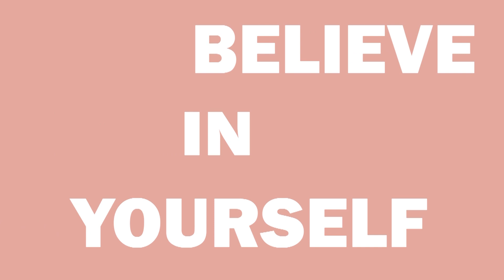How to Make Money from Instagram in 2023 | Becky Beach Show Podcast Episode 35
Summary: In today's episode, we are discussing how to make money from Instagram in 2023. Find out what works and what doesn't!

Hello! I'm Becky Beach also known as The Mom Beach.

(commercial use printables you can resell as your own on Etsy or another store)